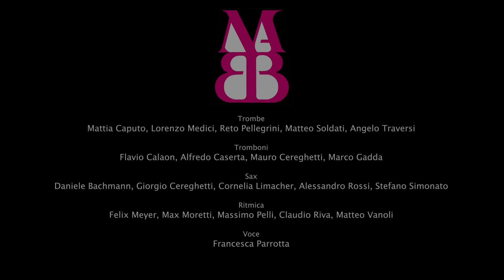New Azzan Big Band - Manteca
Manteca, by Dizzy Gillespie, Walter Gil Fuller and Luciano Pap Gonzales - arranged by Mike Tomato - Performed by the New Azzan Big Band in Mendrisio on January 28th 2023.

The Band: Mattia Caputo (tp), Lorenzo Medici (tp), Reto Pellegrini (tp), Matteo Soldati (tp), Angelo Traversi (tp), Flavio Calaon (tb), Alfredo Caserta (tb), Mauro Cereghetti (tb), Marco Gadda (tb), Daniele Bachmann (ts), Giorgio Cereghetti (ts), Cornelia Limacher (bs), Alessandro Rossi (as), Stefano Simonato (as), Felix Meyer (piano), Max Moretti (percussion), Massimo Pelli (drums), Claudio Riva (bass), Matteo Vanoli (guitar)

Special Guest: Danilo Moccia (tb)

Art Director: Claudio Belloni

Sound &Lights: Luca Panzeri

Video Production: Mauro Amati